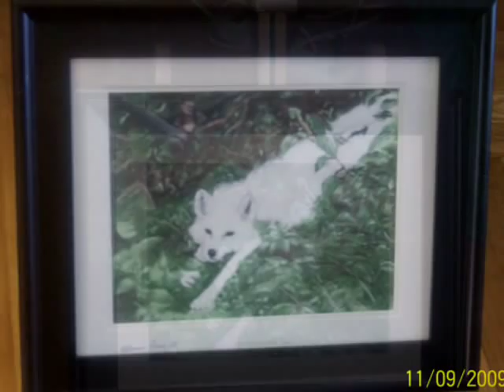Beautiful Portraits and landscapes in Acrylic Paint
Paintings and Portraits by Newfoundland Artist Allison Prior,
The song playing in the backround was written, recorded, and performed by Allison Prior and Bernie Scott.